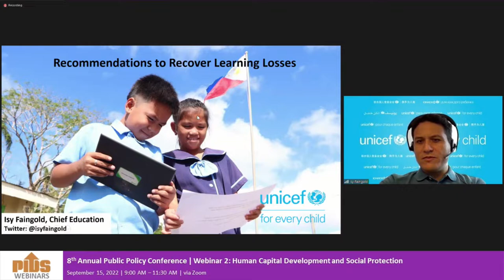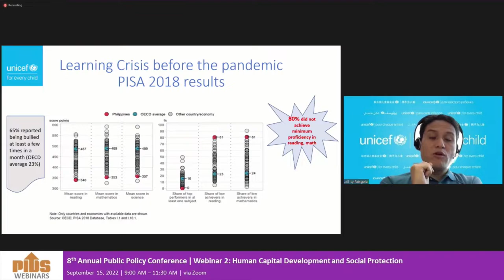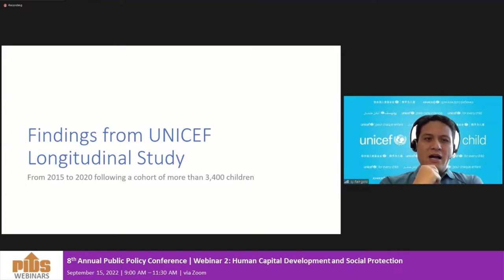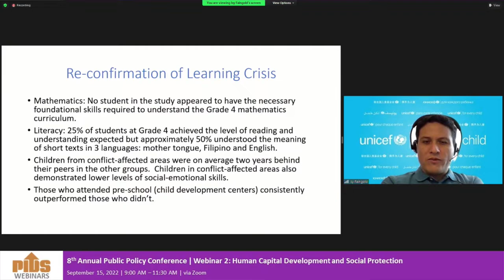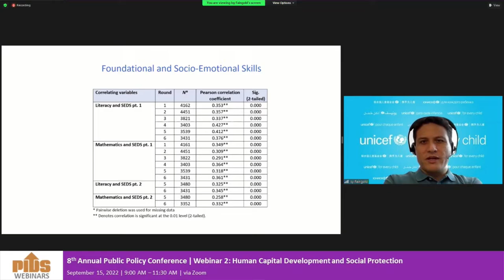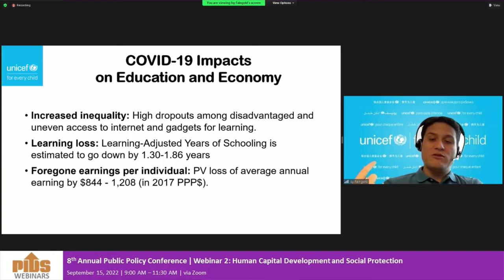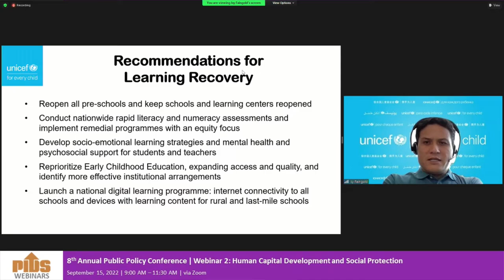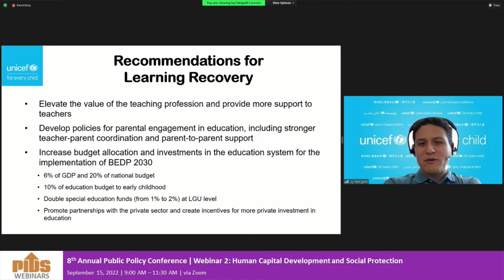8th APPC (2022): Learning Crisis in the Philippines by Mr. Isy Faingold